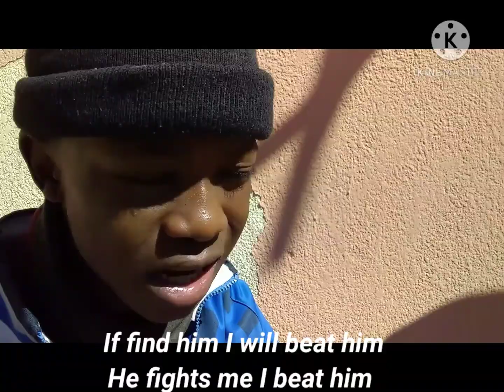24k episode 2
Xulu needs help from the criminals